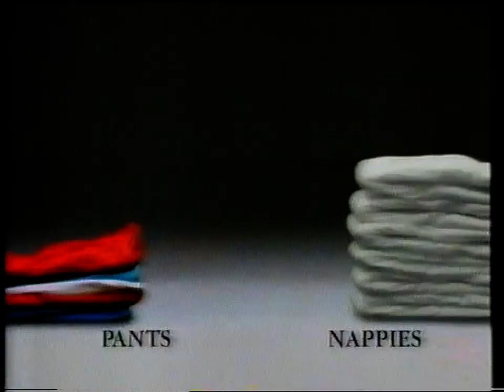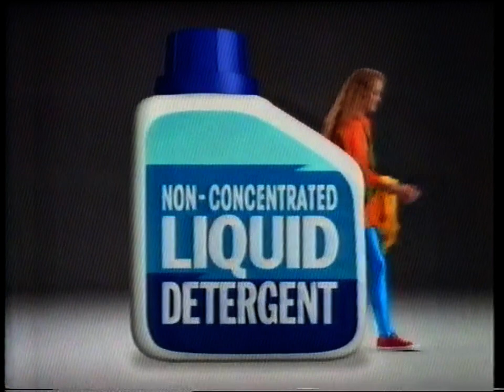90's CITV continuity. Tot TV & Wizadora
Clip taken from VHS recording showing end of Tots TV and adverts to the start of Wizadora. Unsure of date but assume it's early 90's.

(PLEASE NOTE - All content on my channel is from my personal VHS collection and not taken from anyone else collection or channel. Any content used from someone else will be stated and with their permission to use)